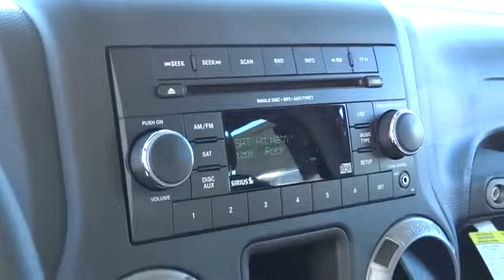2014 Jeep Wrangler Unlimited Reno, Carson City, Northern Nevada, Sacramento, Elko EL178650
2014 Jeep Wrangler Unlimited  - Stock#: EL178650 - VIN#: 1C4BJWDG8EL178650

4x4, iPod/MP3 Input, CD Player. Sport trim. Warranty 5 yrs/100k Miles - Drivetrain Warranty; CLICK ME!br /br /KEY FEATURES INCLUDEbr /4x4, iPod/MP3 Input, CD Player MP3 Player, Steering Wheel Controls, Child Safety Locks, Rollover Protection System, Electronic Stability Control. br /br /OUR OFFERINGSbr /At Lithia Chrysler Jeep of Reno our first and foremost goal is to make your car-buying and ownership experience better than any other you've had near Carson City, Auburn CA, Sparks and beyond. And prepare to have your expectations exceeded. br /br /Please confirm the accuracy of the included equipment by calling us prior to purchase. br /